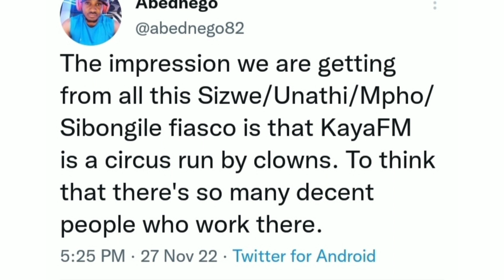Sizwe Dlomo gets another Kaya 959 employee fired